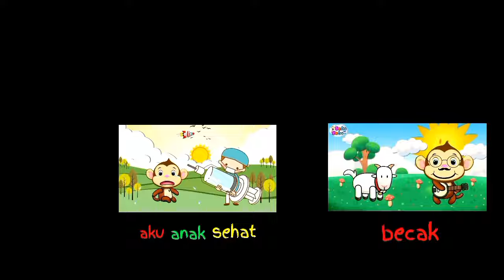Lagu Campuran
Lagu Indonesia